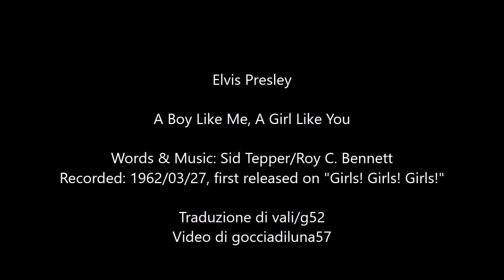A Boy Like Me, A Girl Like You - Elvis Presley (Sottotitolato)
A Boy Like Me, A Girl Like You
Words & Music: Sid Tepper/Roy C. Bennett
Recorded: 1962/03/27, first released on "Girls! Girls! Girls!"